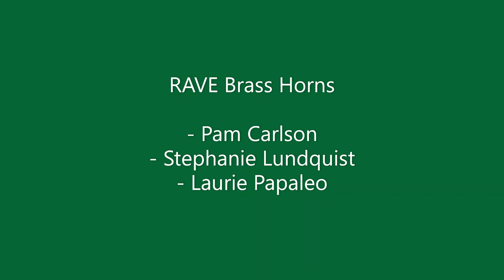04 24 2022 2 Pirates of the Caribbean RAVE Brass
Arranged by John Wasson
Performed by RAVE Brass
an ensemble of the
Rosemount Community Band